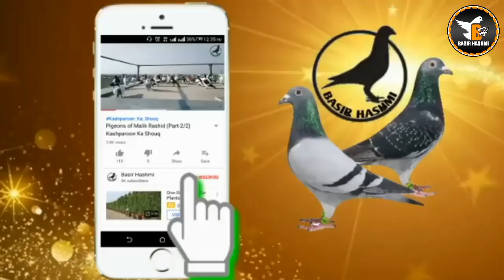Breeding Setup Of Hunaiz Bhai Kabooter Sherazi and Kabra Collection | Some Khal Fighting Pigeons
Breeding Setup Of Hunaiz Bhai Pigeons Sherazi and Kabra Collection | Some Khal Fighting Pigeons